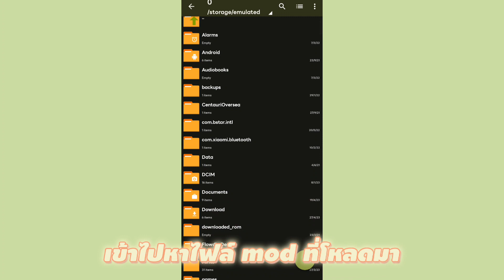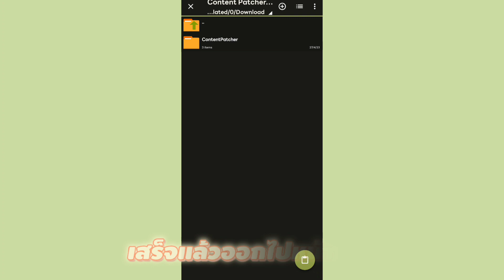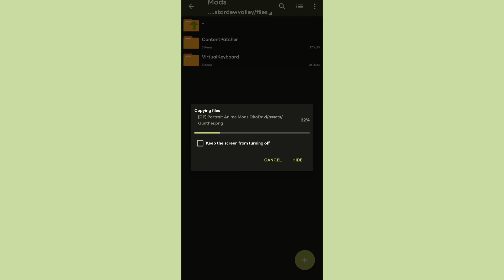[สอนลง] Mod หน้าตา Anime ~ stardew 1.5 ( สำหรับ smapi 3.7.6.1 เวอร์ชั่นทดลอง )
truemoney wallet
แอป zarchiver

Mod Content Patcher👇👇( ใครมีอยู่แล้วไม่ต้องลง ❗❗)

วิธีลง Mod (❗ ❗ก่อนลง mod ควรติดตั้ง smapi ก่อนไม่งั้นจะไม่มีโฟลเดอร์ Mod❗❗ )

หากใครลง Mod ไม่ได้หรือปัญหาอื่นๆสามารถทักเพจ Facebook ได้

สำหรับใครโหลดมอดไม่ได้ให้ล็อกอิน nexus ด้วยนะครับ
สำหรับใครสมัครไม่เป็นเรามีสอนครับ

ลิ้งโหลดSMAPI (เอาไว้สำหรับเป็นตัวรันมอด)
เพื่อนๆ สามารถดาวน์โหลด แอปไก่ดำ ได้ที่
ตอนนี้ใน play store ไม่มีแล้วครับ
ตอนนี้ทางไก่ดำปิดให้โหลดแล้ว โปรดรอตัวเต็ม

อยากให้สอนลงmodอะไรอีก คอมเม้นเลยยยย